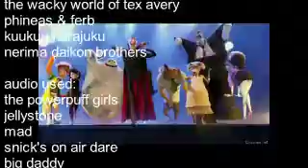tom's comedy bits 94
comedy is awesome